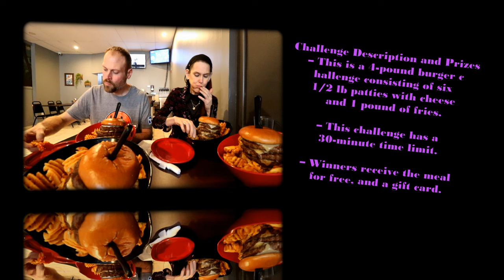OVER 20 LBS OF BURGER 🍔 LUCKEY JUNCTION ~ 4 CHALLENGES ~ ARE YOU FEELING LUCKY??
Luckey Junction!! Luckey, OH definitely is in the middle of nowhere. Seriously. Buuuuuut that’s where you find the gems 💎 . Luckey junction has an AMAZING BURGER CHALLENGE and they let Dan and me double It up!! Omg I am excited !! Over 20 lbs of of of my favorite foods!! Cheeseburgers 🍔💕
We have a short time finish so let’s get to It! thank you to the amazing staff and the owners for allowing us to come in and do this challenge. We definitely will be back someday and your food and concept are definitely incredible. Cheers to all the female workers in the kitchen by the way! That’s where I started as well..

mollyschuylereats

molly schuyler

music creds

epidemic sounds